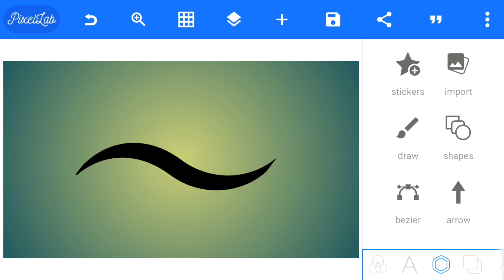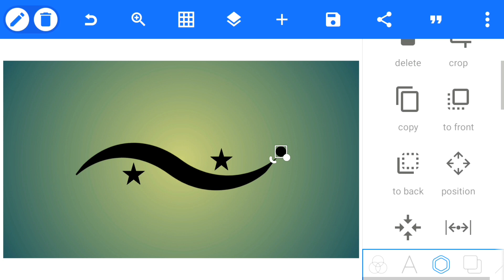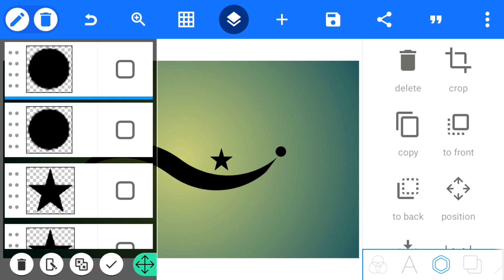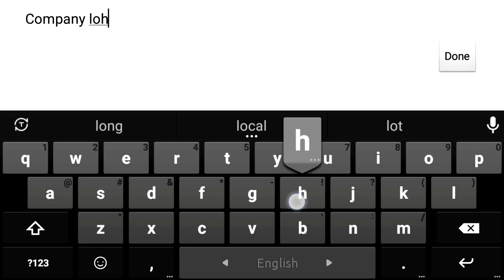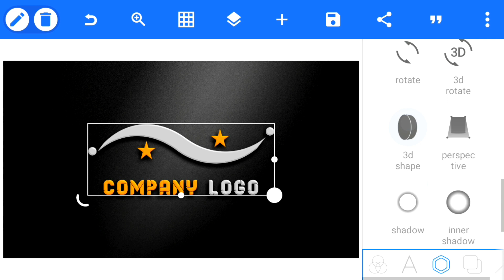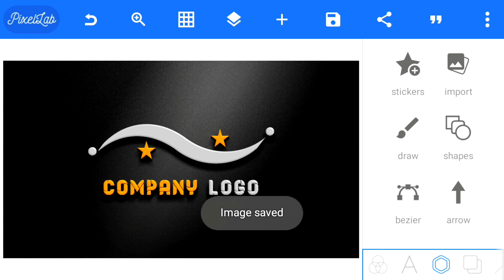Company Logo Design || How To Make Logo Design in Pixellab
♦App Link. 👇👇:-

♦️Image & Png. 👇👇:-

♦️Font. 👇👇:-

♦Music. 👇👇:-

♦️Address & Contact. 👇👇:-

[THANKS-FOR-WATCHING-THIS VIDEO]